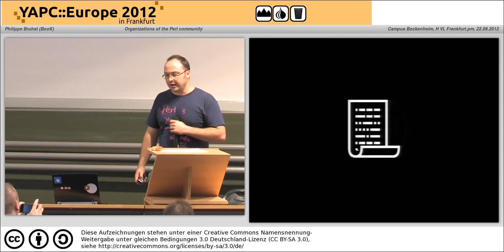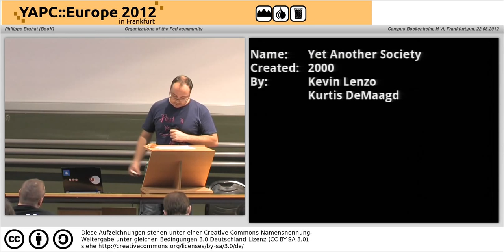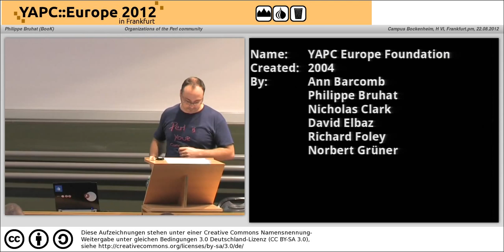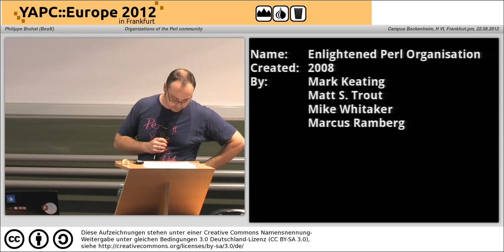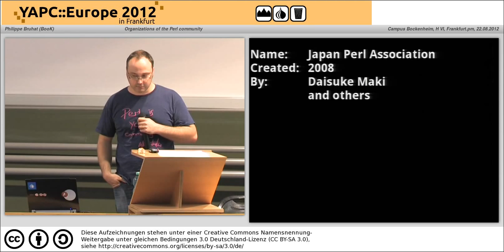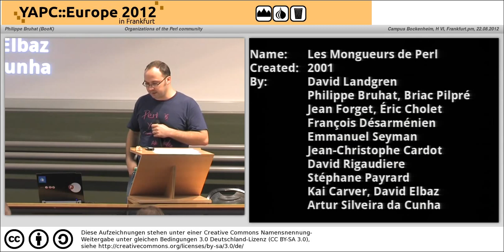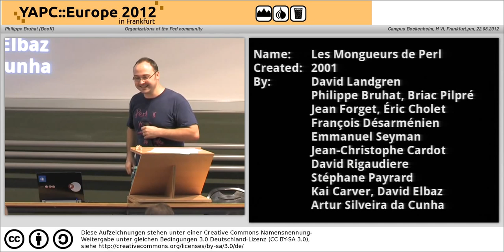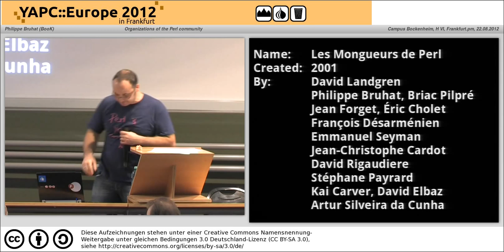Organizations of the Perl community 4192